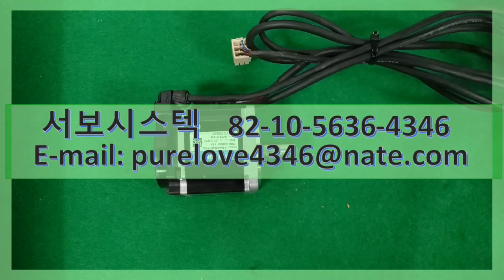SANYO DENKI AC SERVO MOTOR R2AA06020FXH00